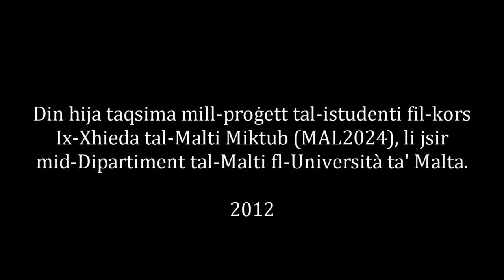Dr William Zammit fuq De Soldanis | Intervistat minn Alvin Vassallo | (4 minn 6)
Int sibt manuskritt ta’ De Soldanis fuq it-twaqqif tal-Biblijoteka. X’jgħid ġdid fih?

Din l-intervista hija parti minn sensiela ta’ intervisti dwar De Soldanis li saru minn studenti fi ħdan id-Dipartiment tal-Malti, fl-Università ta’ Malta.

Id-drittijiet ta’ dan ix-xogħol huma tal-awtur(i)/tal-pubblikatur kif definiti fil-Leġiżlazzjoni xierqa dwar id-Drittijiet tal-Awtur jew kif emendati b’kull leġiżlazzjoni suċċessiva. L-utenti jistgħu jaċċessaw dan ix-xogħol u jistgħu jużaw l-informazzjoni li fih, skont il-Leġiżlazzjoni dwar id-Drittijiet tal-Awtur u dment li l-awtur jiġi rikonoxxut kif xieraq. Huma pprojbiti d-distribuzzjoni jew ir-riproduzzjoni ulterjuri fi kwalunkwe format mingħajr il-permess minn qabel tad-detentur tad-drittijiet tal-awtur.